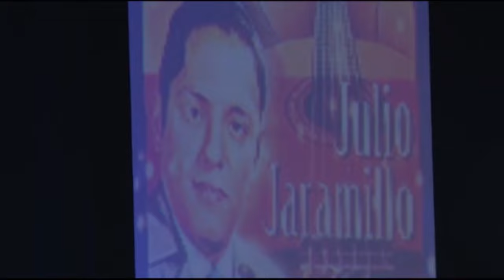JUAN ALVARADO EN TU VOZ TV POR TELEARAGUA - DESAFÍO RETRO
Reality Show producido por TELEARAGUA en la región central del país
"TU VOZ TV"  @telearaguatv
Threads: Telearagua
¡CREAMOS CONTIGO!